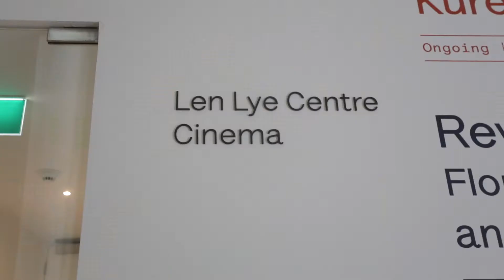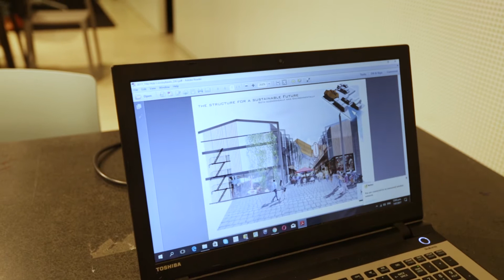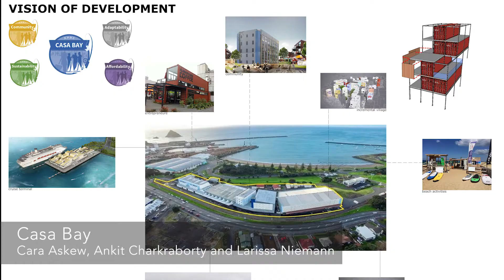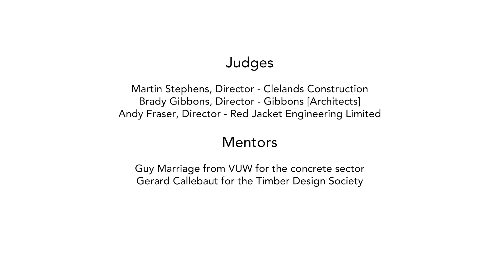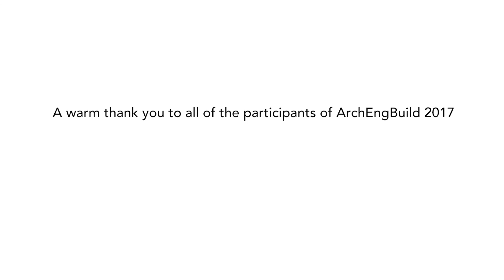BRANZ ArchEngBuild Challenge 2017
ArchEngBuild 2017 brought together architecture design, engineering and construction final year students simulating a real-life client brief situation to demonstrate the importance of effective cross-disciplinary collaboration.